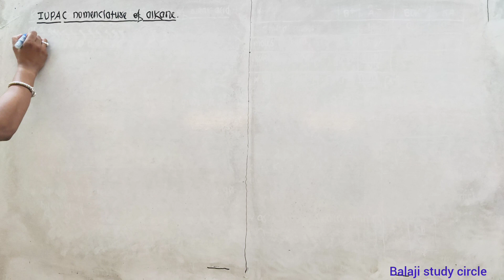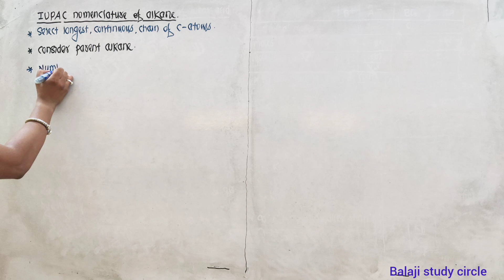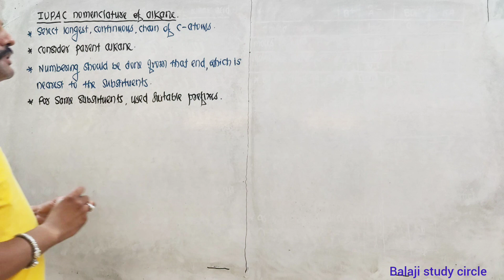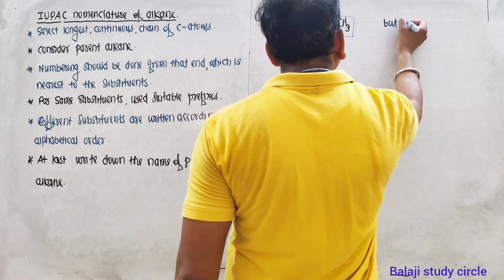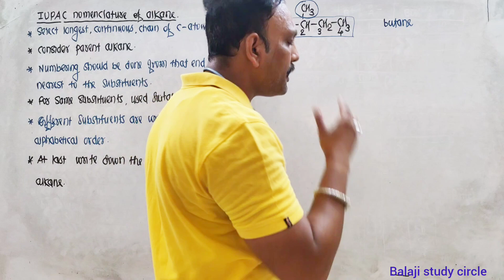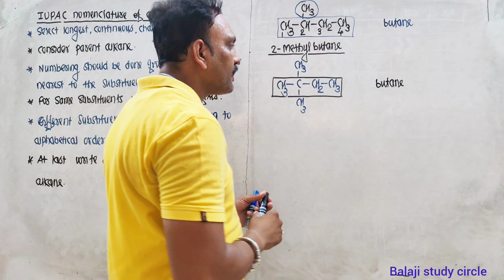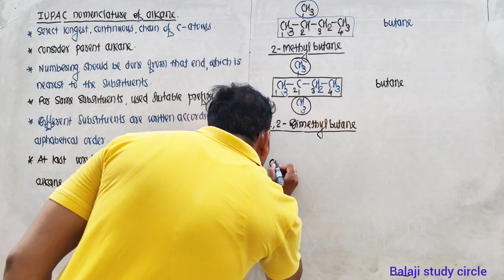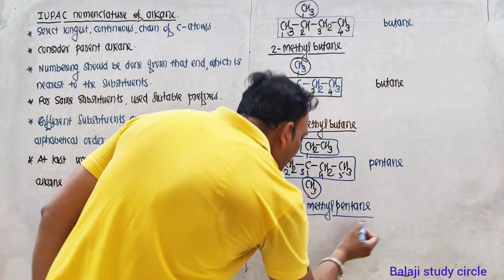IUPAC Nomenclature Of Alkanes //IUPAC Naming System Of Alkane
IUPAC Nomenclature Of Alkanes
iupac nomenclature
organic chemistry
iupac nomenclature of organic chemistry
iupac nomenclature of alkanes organic chemistry class 11
naming alkanes organic chemistry
naming alkanes with substituents
international union of pure and applied chemistry
nomenclature of alkanes examples
iupac rules for naming alkanes
iupac nomenclature of organic chemistry alkanes